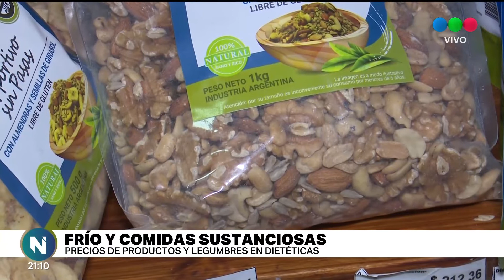"Forman parte del menú diario de la gente": las legumbres se instalan en la mesa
Legumbres, garbanzos y porotos ya no son consumidos únicamente para combatir las bajas temperaturas, si no que ganan terreno en las comidas de los santafesinos.